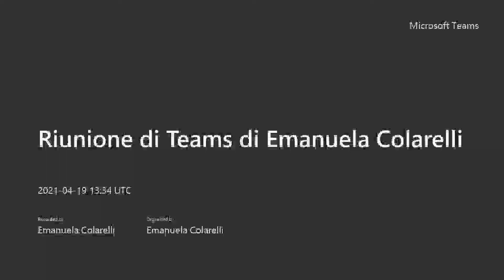GUGLIONESI COMUNE INFORMA - CONSIGLIO COMUNALE DEL 19 APRILE 2021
Comune di Guglionesi